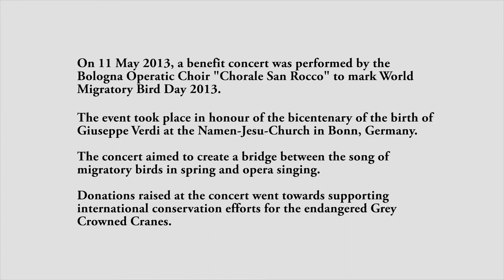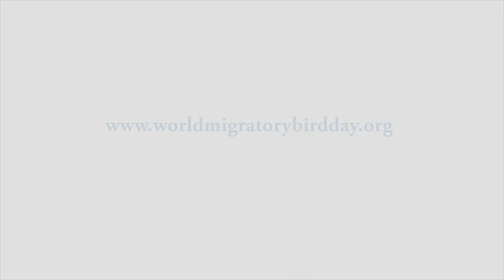World Migratory Bird Day 2013 Benefit Concert in Bonn, Germany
World Migratory Bird Day 2013 Benefit Concert which took place on 11 May 2013 at the Namen-Jesu Church in Bonn, Germany.

Music "Va' pensiero" performed by the San Rocco Operatic Choir from Bologna
Editing by Helena Wöhl Coelho
Photos by Francisco Rilla